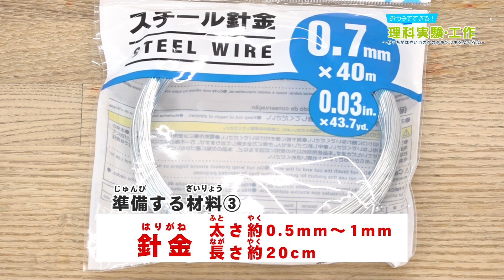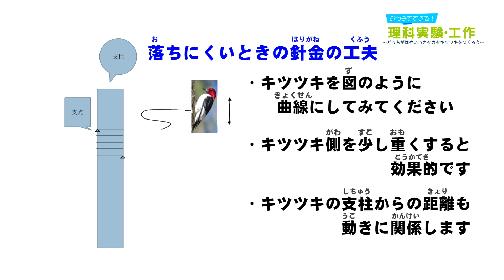おウチでできる！理科実験・工作vol.9「 カタカタキツツキをつくろう」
「おウチでできる！理科実験・工作」は、新型コロナウイルスの影響で、外遊びが満足にできない子どもたちが、美術や理科を通して自宅での時間を楽しんでもらおうと、住友化学株式会社が主催し、住友化学 愛媛社友会・新居浜市美術館・あかがねミュージアム運営グループ・株式会社ハートネットワークが協力し、企画しました。ぜひご覧ください。